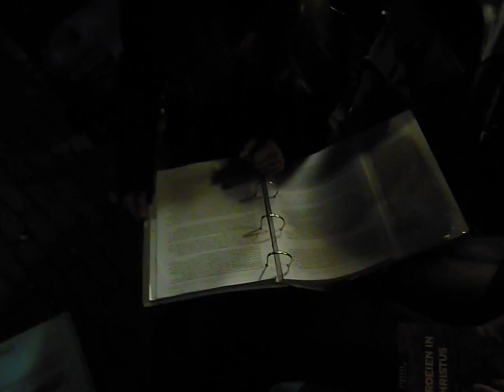EH studie om 3 uur 's nachts.